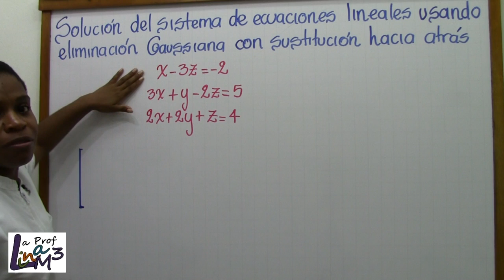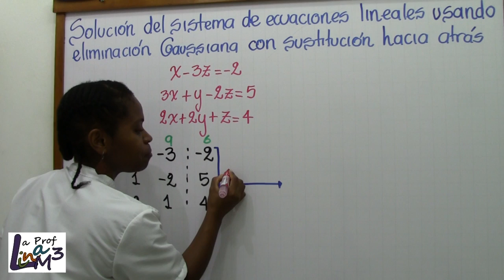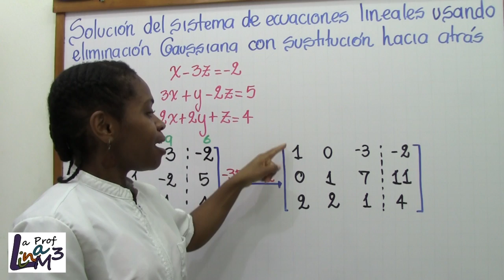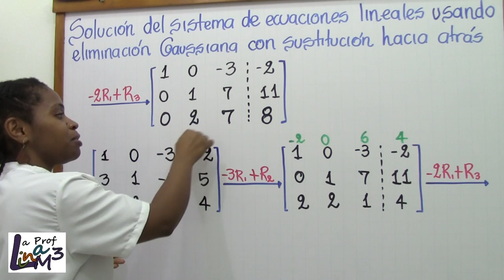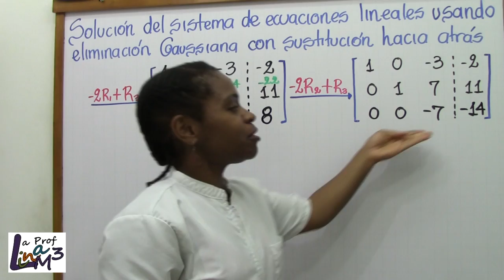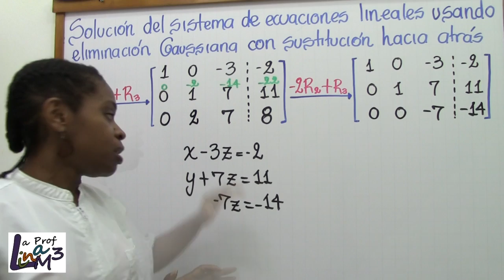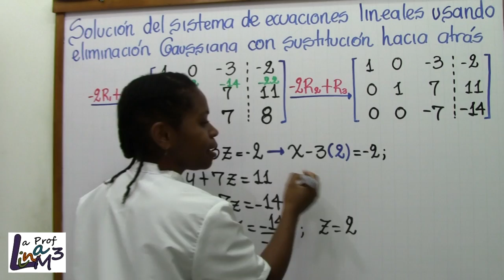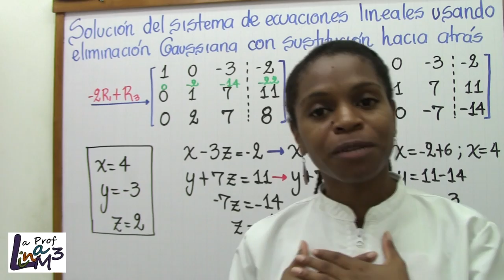Solución sistemas de ecuaciones lineales por eliminación gaussiana | La Prof Lina M3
Solución del sistema de ecuaciones lineales x-3z=-2, 3x+y-2z=5, 2x+2y+z=4 por eliminación gaussiana con sustitución hacia atrás.